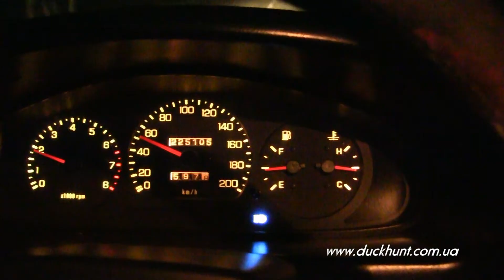Охота с манками Бак Гарднер